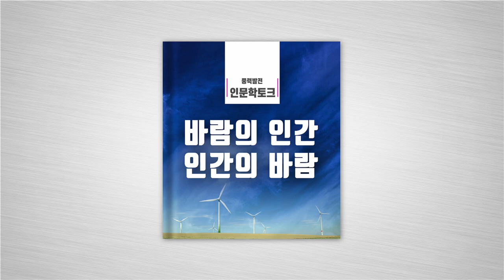풍력발전 인문학 토크 바람의 인간, 인간의 바람 제2편. 인간의 바람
오랜 세월 인류의 역사와 함께한 바람,
다양한 형태의 바람 이야기를 통해
풍력발전을 알아보는 인문학 토크 바람의 인간,
인간의 바람 제2편!